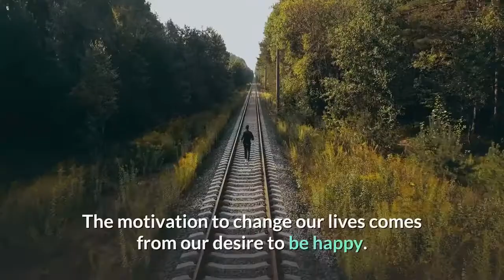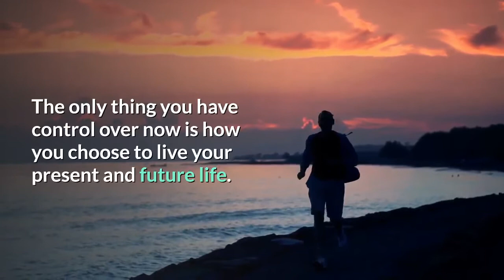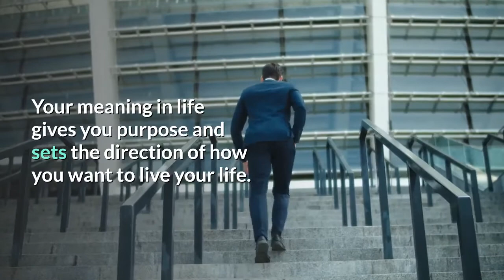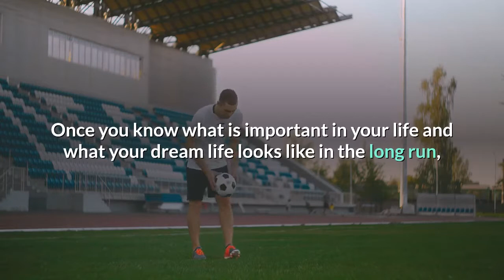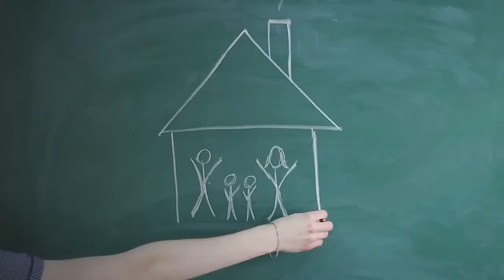How to Change Your Life for the Better 2021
How to change your life for the better in 2021 right now in a world so consumed with activity and future dreaming?
Do you believe you can really change your life in 2021? Are you making the right effort to give it meaning?

Be Happy and Abundant!

🔱The purpose of the channel MissVaniaSpeaks - Everything about Love is to empower women and men with love advice, dating and relationship goals so they can build meaningful and healthy emotional connections.
Here you can also learn how to empower and motivate yourself, using your power and law of attraction to be a success and increase your prosperity mindset.